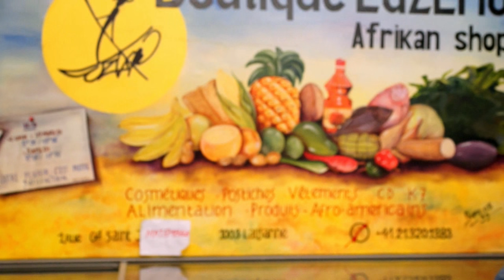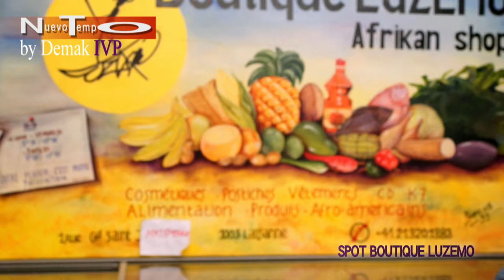BOUTIQUE LUZEMO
REALISATION DE DEMAK, IMPACT VIDEO PHOTO
INTERVIEW, FLEUR DE SUISSE, NUEVO